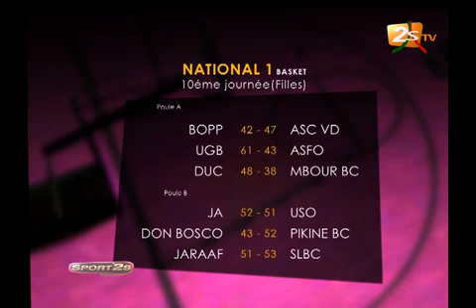SPORT2S DU 30 MARS 2015